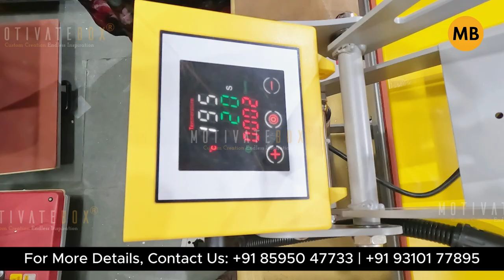16x24 Heavy Duty Auto Open Heat Press Machine.